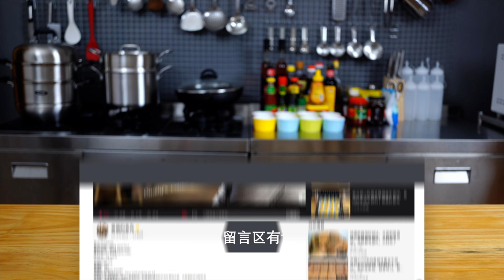不用发面的红糖芝麻酱烙饼，平底锅烙熟就好吃｜老爸的食光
• 食材：
中筋面粉250克0:27，
水200克0:31，
芝麻酱适量1:57，
红糖适量2:21，
芝麻油2:03，
食用油少许3:46，
• 烙饼锅中高火，每面烙3-4次，刷2次油，烙制上色微微发鼓即可。

• 食谱中出现的温度都是摄氏度°C，华氏度℉ =摄氏度°C × 1.8 + 32°F。
• 食谱中出现的重量都是以克（Grams）为单位。

• 食材后的数字为食材在视频中出现的时间点，习惯文字阅读的朋友，或有听力障碍的朋友可以根据时间点对照食谱。
• 视频含多国语言（CC字幕），可以点击网页右上角个人头像位置，切换语言。
• 播放窗口的右下角，设置按键（小齿轮形状）可以关闭或打开字幕，也可以自动识别多国语言。